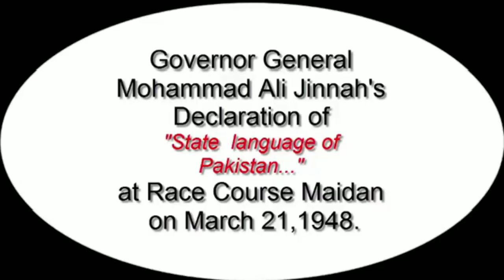My Emotions for Pakistan